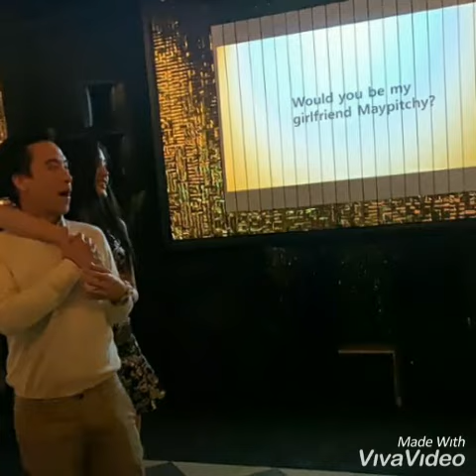เปิดโฉมหน้า แฟนใหม่ เมย์ พิชญ์นาฏ ไฮโซบิ๊ก อัครวัชร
เปิดโฉมหน้า แฟนใหม่ เมย์ พิชญ์นาฏไฮโซบิ๊ก อัครวัชร
แฟนคนล่าสุด เมย์ พิชญ์นาฏ
ไฮโซ บิ๊ก อัครวัชร คงสิริกาญจน์
เมย์พิชญ์นาฏ
แฟนใหม่เมย์พิชญ์นาฏ
เมย์พิชญ์นาฏแฟน
ไฮโซเอ็ดดี้
แฟนเมย์พิชญ์นาฏล่าสุด